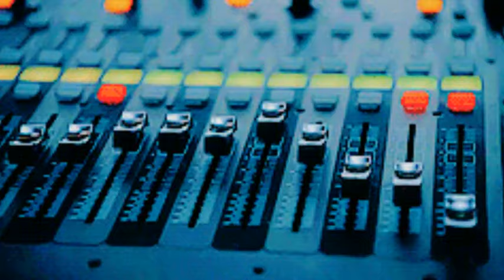Vorontsov D Pop Cover MixCover mix vers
Video VeronikaJ